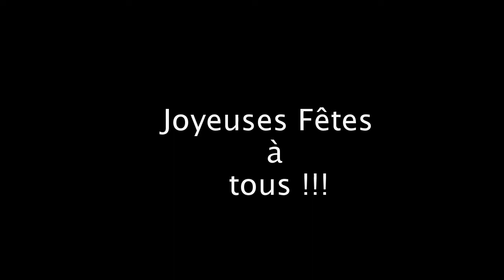Carte des fêtes 17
Montage video carte video du temps des fêtes!!
Bon visionnement